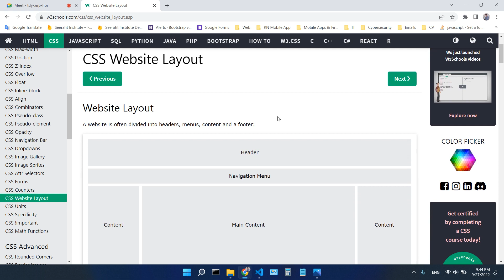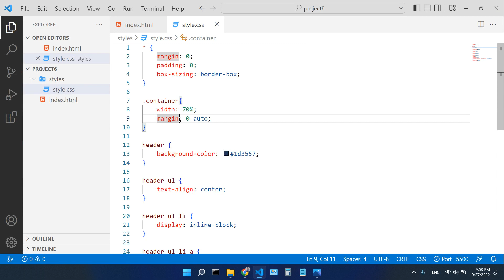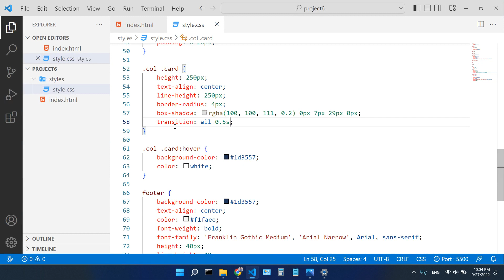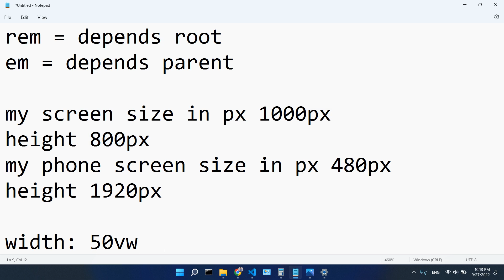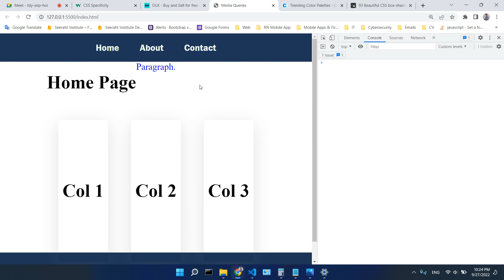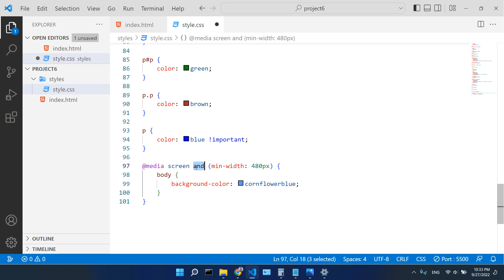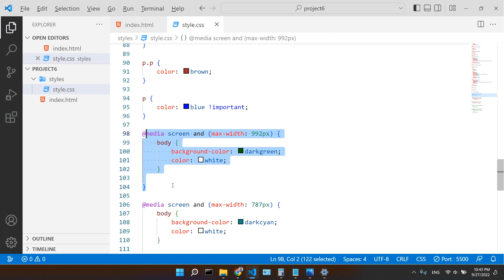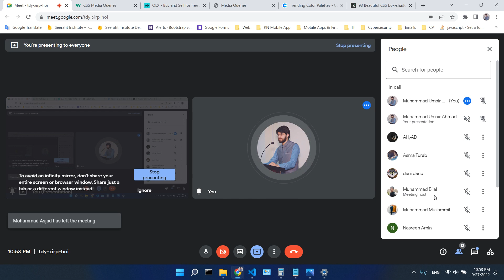12 - CSS3 Class 6 | Website Layout | Units | Specificity | Media Queries | Muhammad Umair Ahmad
This is the practical session of the Web and Mobile Application Development Course (Batch - 2) Online. Lecture CSS3 Class 6 at Seeraht Skills Development Program under the education department of Seeraht Institute & Research Centre Faisalabad and Solutions World via Google Meet.

The topic we have covered in this class are the following:
1 - CSS Website Layout
2 - CSS Specificity
3 - CSS !Important
4 - CSS Math Functions
5 - CSS Media Queries
6 - CSS Media Queries Example

Happy Coding!!